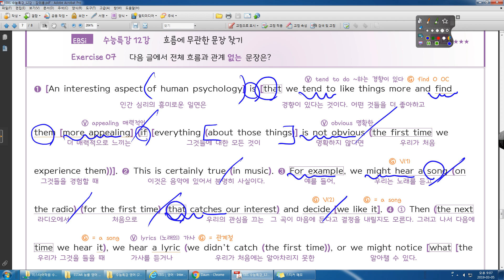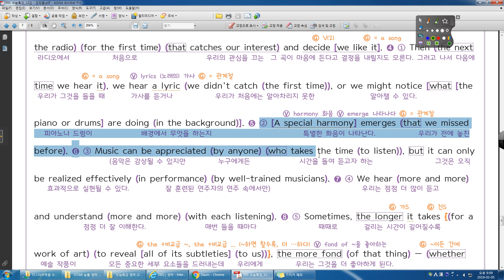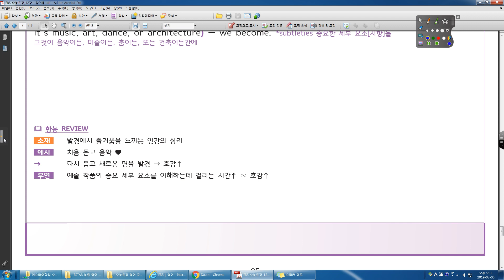수능특강 영어 12강 07번